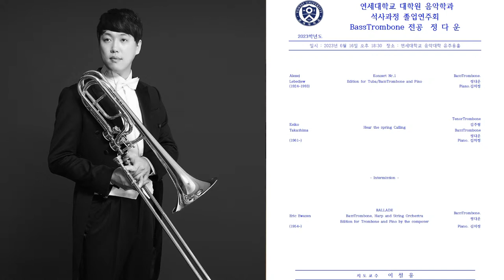연세대학교 음악대학 정다운